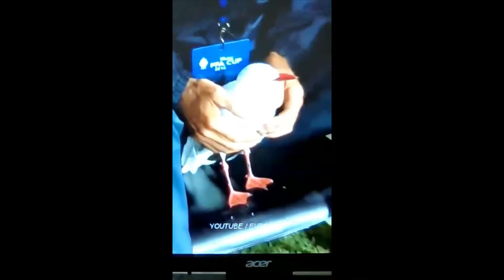EURO 2020 Animals on the soccer field